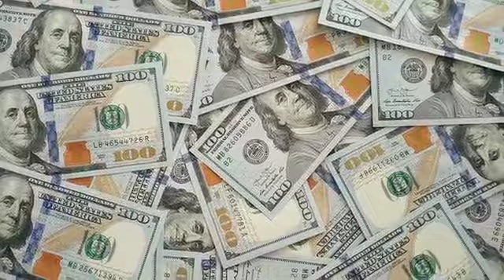Success-Different Perspectives-Urdu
This video is about success and its different perspectives